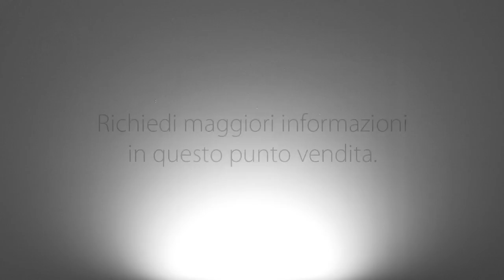Quasar: la potenza del LED si fa in tre - 1'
Serie di apparecchi da parete per effetti luminosi, per interni ed esterni, concepiti interamente attorno alle sorgenti LED.
La linea in alluminio pressofuso verniciato viene arricchita con la nuova versione cromo, esclusivamente per uso in interni. Disponibile in due diverse temperature di calore (3000K e 4000K) e in tre diverse dimensioni: cm 10x10, cm 20x10 e cm 30x10.  Ballast integrato nell’apparecchio.